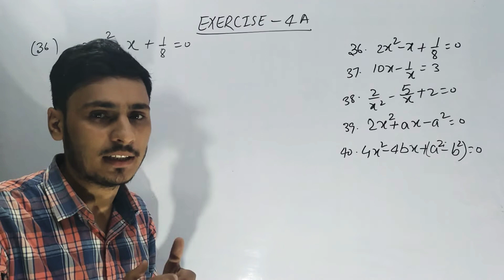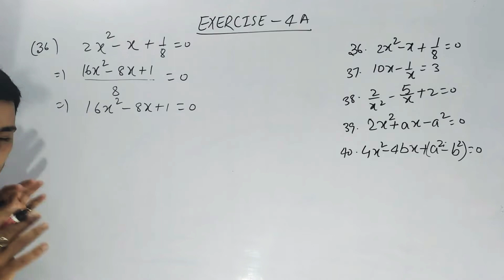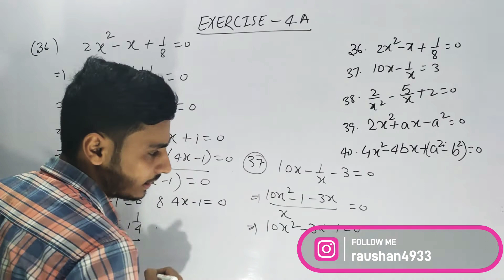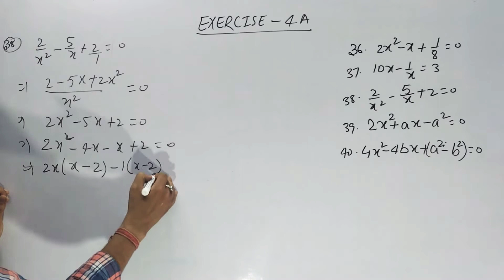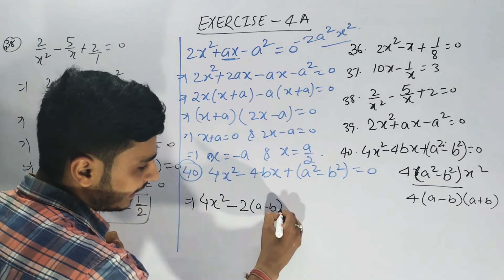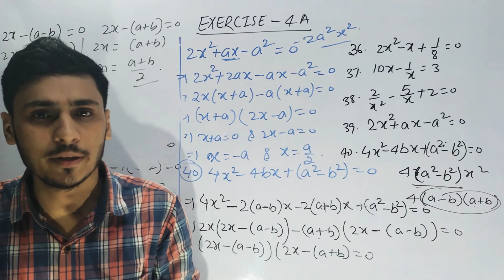Quadratic Equations | Class 10 Exercise 4A Question 36 - 40 | RS Aggarwal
Chapter:-  4
Chapter:-  Quadratic Equations
Exercise:- 4A ( RS Aggarwal )